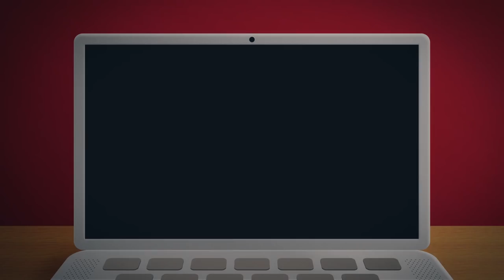Reguli de circulatie pe care nu le cunosti | Zi Buna LIVE #01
Zi Bună LIVE #01 - 08 Ianuarie 2018

Zi Bună este transmis live pe facebook în fiecare luni, marți și miercuri de la 10:00.